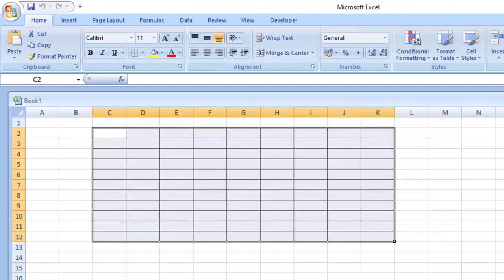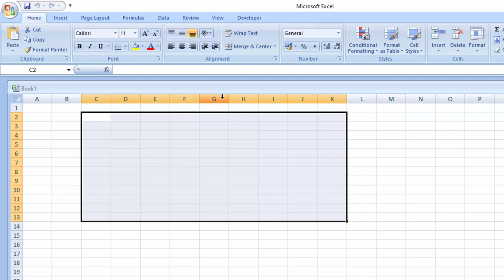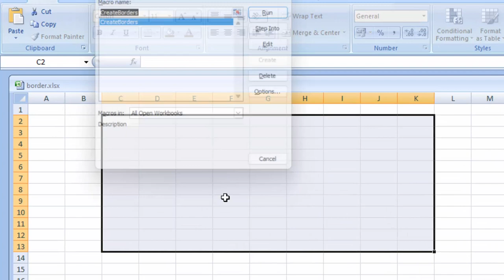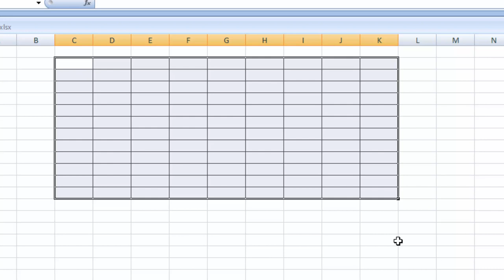VBA Programming and Macro to create Border in Ms Excel@COMPUTEREXCELSOLUTION